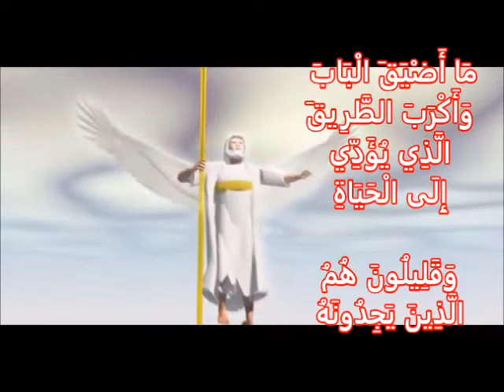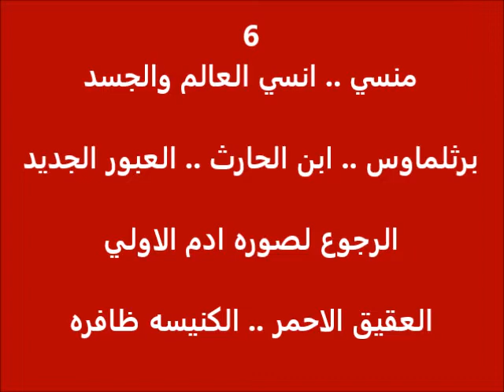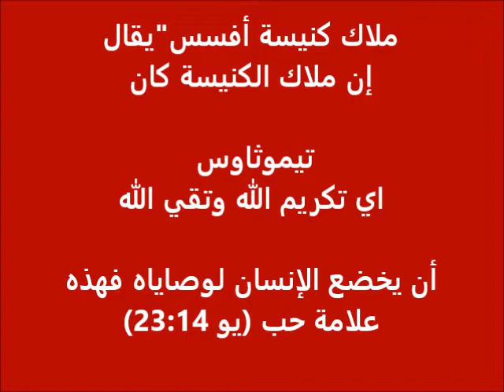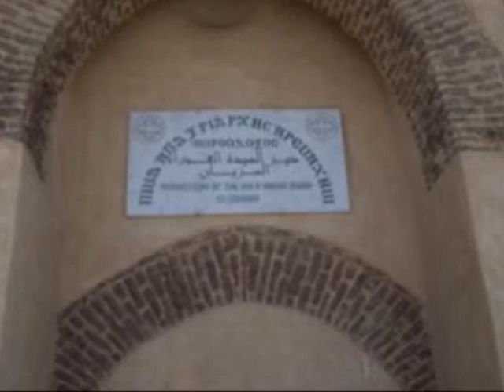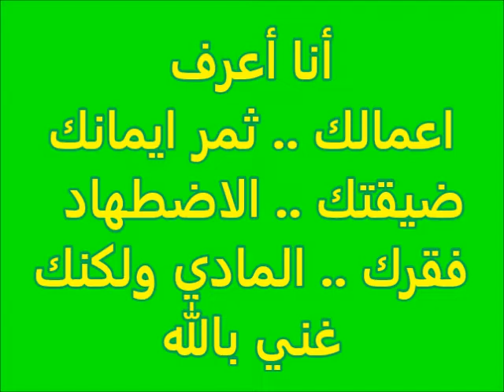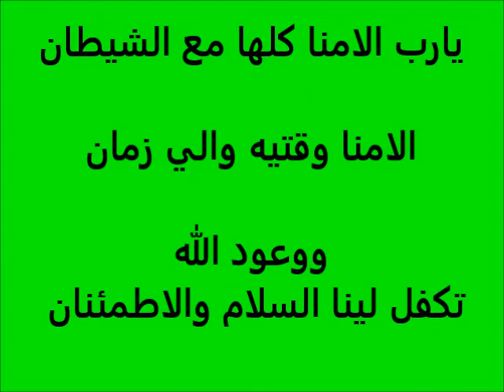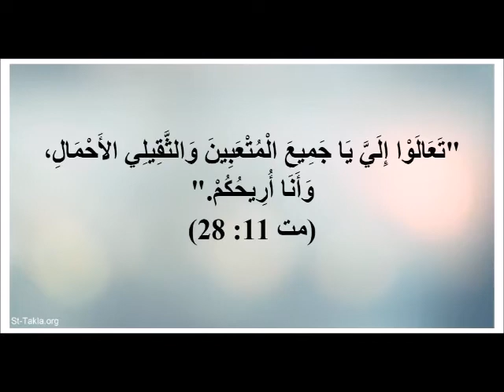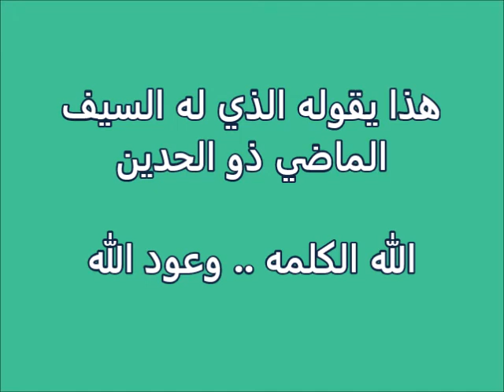انا شوفت المسيح كتير .. ج 8 .. بين القدره والرحمه .. ثريا ** J'ai vu Jesus beaucoup .. P.8 .. Soraya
انا شوفت المسيح 5 مرات في حياتي .. الجزء الثامن .. بين القدره والرحمه .. ثريا

بين القدره والرحمه والعدل ..
الجزء الثامن في الرؤيه رقم 5 ولكن مازال بيظهر المسيح  بطرق اخري سنعرفها في الاجزاء القادمه
شوفت البابا كيرلس وشرحلي ربنا القادر علي كل شئ انت ممكن توقف عملة معاك ازاي